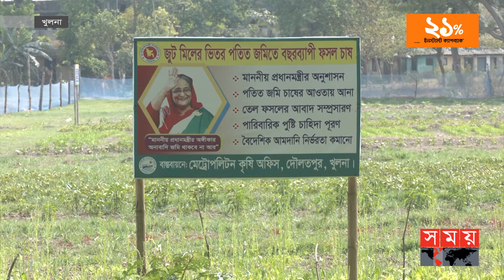খুলনায় পতিত জমিতে কৃষি অর্থনীতির বড় সম্ভাবনা | Waste Land Khulna | Somoy TV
খুলনায় অব্যহৃত পতিত জমি এখন কৃষি অথনীতির বড় সম্ভবনায় পরিণত হয়েছে। বন্ধ থাকা শিল্পকারখানা, বিভিন্ন সরকারি অফিস,স্কুল কলেজের চত্বরসহ ব্যক্তি মালিকানাধীন পতিত জমি ফুল-ফসলে ভরে উঠছে। বিভিন্ন প্রতিষ্ঠানের কর্মকর্তা-কর্মচারীরা তাদের চাহিদা মিটিয়ে বিক্রি করে লাভবানও হচ্ছেন

Somoy TV: t.ly/Se1z
Somoy TV Bulletin: t.ly/iqIq
Somoy Entertainment: t.ly/3dWC
Somoy Sports: t.ly/iASp
SOMOY TV ISLAMIC: t.ly/zU6a

Somoynews.tv: t.ly/Y7ab
খেলার সময়: t.ly/xJ5H
সময়ের গল্প: t.ly/EW3M
এ সময়ের বাণিজ্য : t.ly/m3ir

Groups:
Somoy TV (Official)✅: t.ly/ajiO
Somoy Entertainment✅: t.ly/8CLh
Somoy Business✅: t.ly/4xaJ